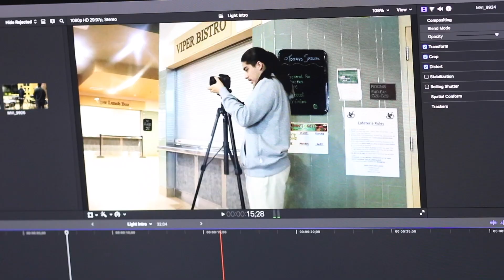KVHS Daily Show 9/27/24